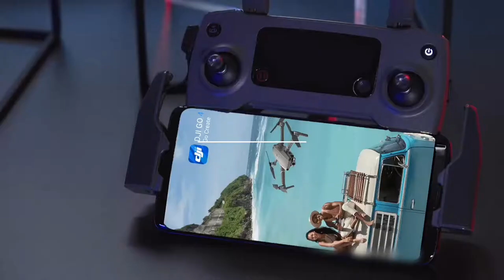Калибровка IMU DJI Mavic. Инструкции Mavic 2 на русском.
Обычно калибровка датчиков, в том числе IMU не требуется. Но если показания выходят за пределы допусков, то ваш дрон не сможет летать ровно, так как даные этих датчиков используются для определения положения дрона в пространстве.
В таком случае следует незамедлительно выполнить калибровку датчиков IMU.

Перевод оригинальных видеоуроков DJI.

Подробная инструкция по калибровке IMU DJI Mavic.

Инструкции из этого видео также применимы и для других дронов компании DJI:
- Mavic Air
- Spark

Пишите, какие видеоуроки будут вам интересны.